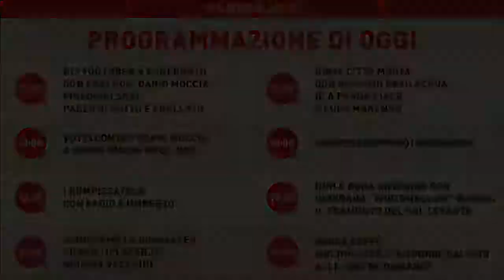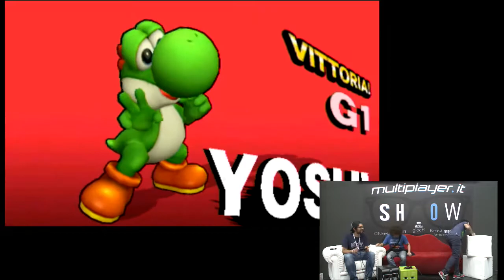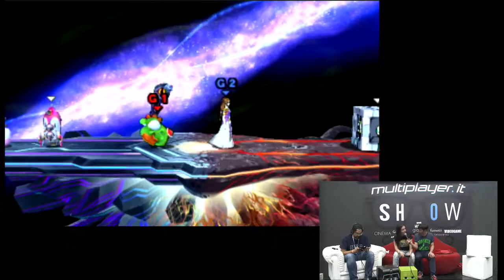Tutti contro Dario Moccia a Super Smash Bros. 3DS #4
Da Lucca Comics & Games 2014 - Domenica 2 novembre